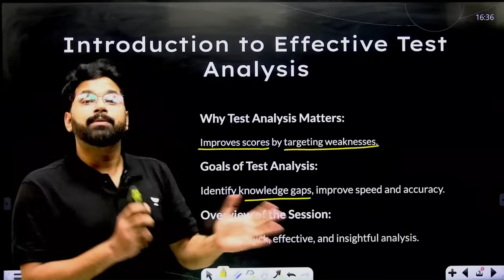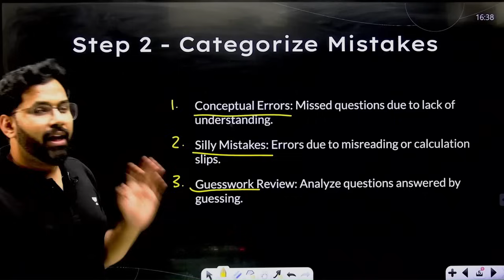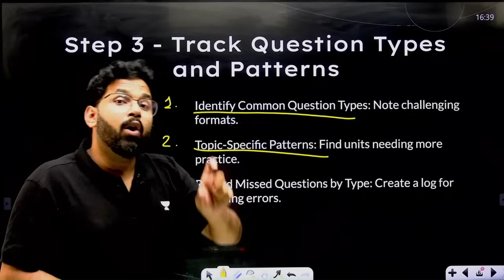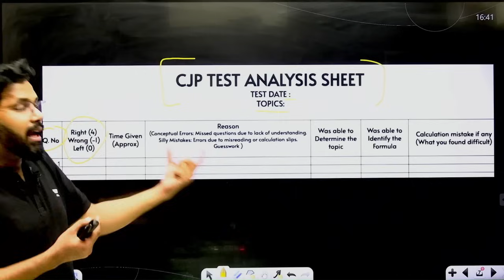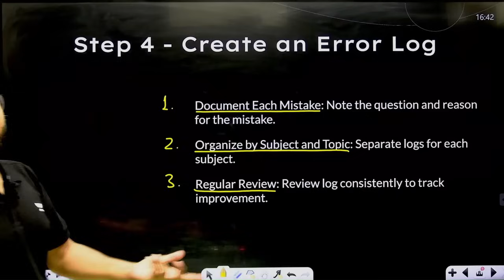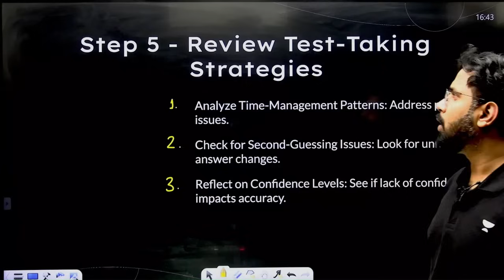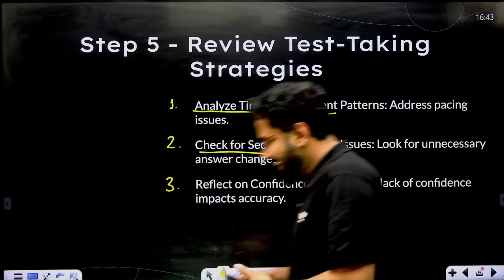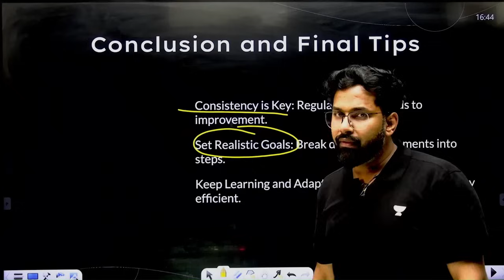How To Analysis Your Test in 5 Min? NEET 2025 | Explained By Anupam Upadhyay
You can enroll to Unacademy Subscription and get the following benefits:
1. Learn from your favourite teacher
2. Dedicated DOUBT sessions
3. One Subscription, Unlimited Access to Live Online Classes and Videos
4. Real-time interaction with best-in-class teachers
5. You can ask doubts in live online classes
6. Limited students in each Class
7. Download the videos & watch them offline